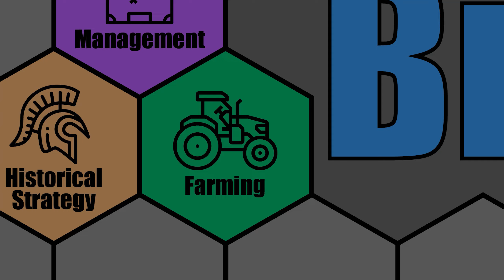FARMING SIMULATOR 22 - Start From Scratch - ELMCREEK MAP - Part 24 - FS22 LET'S PLAY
Let's Play: FS22 - Start From Scratch - Elmcreek Map - Farming Simulator 22

It has been a long time coming, but we are finally jumping back into one of my most popular series on the channel, Farming Simulator. We will be playing on the US based Elmcreek map and, as always, will be playing the Start From Scratch game-mode where we start with basically nothing but $500,000 and no tractors or land or anything else. Can we work our way up to being able to purchase and run a full Production Chain, one of the new features in this year's game? Will the Seasons game mode be too much of a challenge to overcome? Come watch the excitement that can only compare to watching grass grow...because it literally is just watching grass grow, lol.